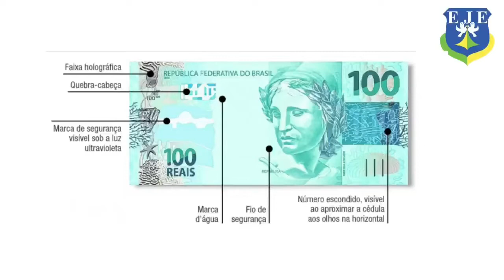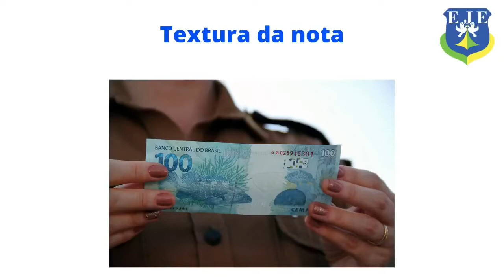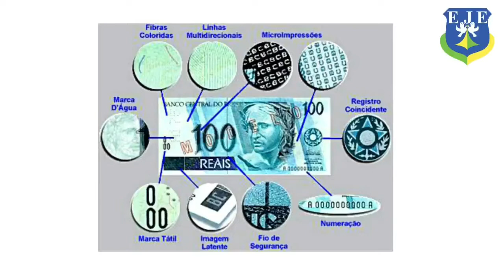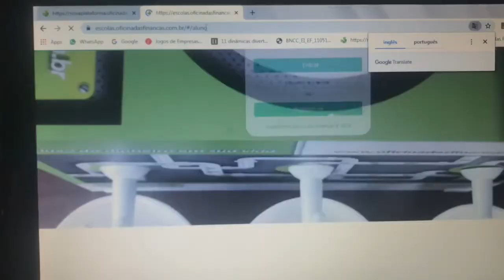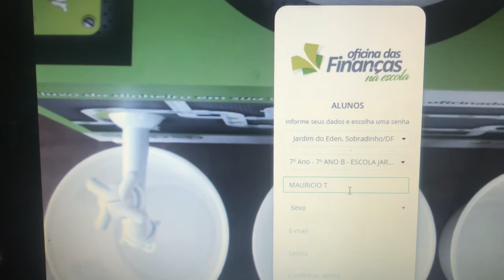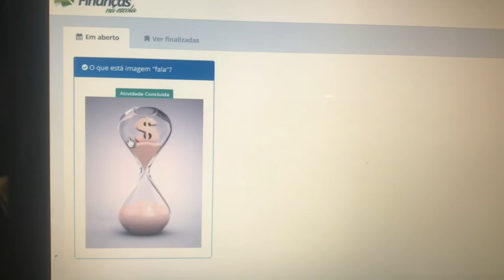Aula n°07 - 06/05/2020 - Ed. Financeira - Prof. Maurício - 8º ano - Formas de reconhecer o dinheiro